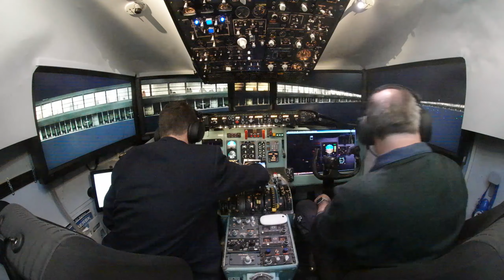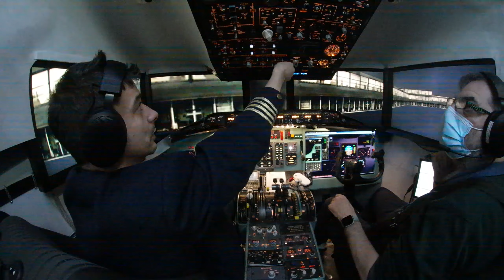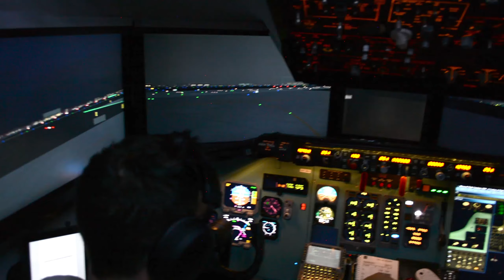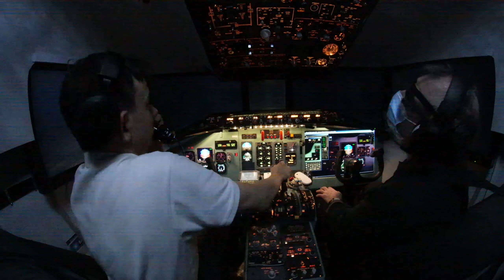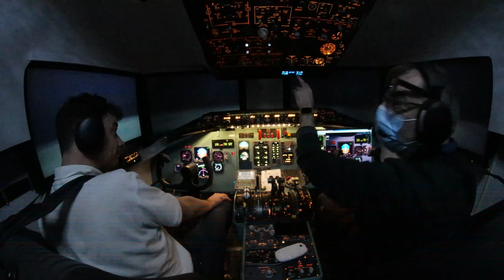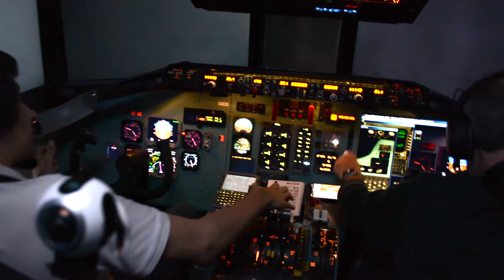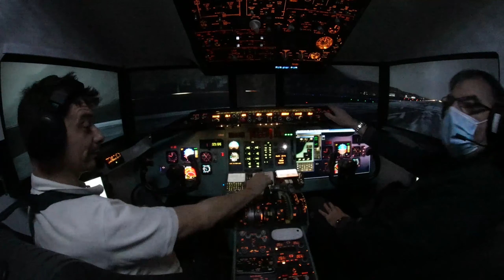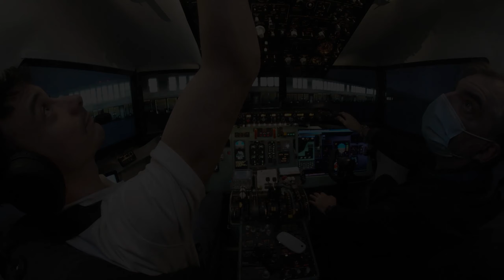DAX Hygge og trænings dag / Frankfurt - Innsbruck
I efteråret inden Corona ned lukningen, der havde vi en dag med hygge og træning i MD-80 simulatoren.
Videoen har langt på min HD og ventet på en redigering.

Efter noget godt aftensmad i "Frankfurt", så fløj vi fra Frankfurt og til Innsbruck.
Kaptajnen på denne flyvning er Jesper

Under oplæring i MD'ern og i First Officer sædet sidder Viktor, som normalt flyver 737 hos Diamond Air Xpress virtuelle flyselskab / DAX VA
Der er altid ekstra travlt, når man ikke er vant til flyet og ikke er vant til at deles om et cockpit. Så dette er god træning.

Der er lidt af det hele: Checklister, opstart, taxi, start og landing og lidt spas undervejs.

Det er en IFR (instrument) flyvning da vejret er overskyet i Innsbruck.
Autopiloten slåes fra og Jesper følger ILS (Instrument landing system) signalet ned under skyerne og laver en visuel landing.

We had a day of fun and training in the MD-80 simulator.
After a nice dinner in "Frankfurt", we flew from Frankfurt and to Innsbruck.
The captain in this flight is Jesper

Viktor is training in the MD and sitting in the First Officer seat which normally flies the 737 with Diamond Air Xpress virtual airline / DAX VA.
It is always extra busy when you are not familiar to the plane and are not used to sharing a cockpit. So this it's good training.

There is a bit of everything: Checklists, take-off, taxi, landing and landing and a bit of fun along the way.
It is an IFR (instrument) flight as the weather is cloudy in Innsbruck.
The autopilot is turned off and Jesper follows the ILS (Instrument landing system) signal down under the clouds and makes a visual landing.